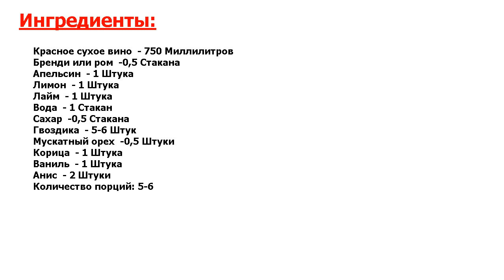Глинтвейн Рецепт, пошаговый, как приготовить, видеорецепт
Блюдо мистически вкусное. Лучший алкогольный согревающий напиток для зимних вечеров и праздников – это глинтвейн. Его подают горячим, с фруктами и специями. А вы знаете, как приготовить глинтвейн? Подскажу отличный рецепт.